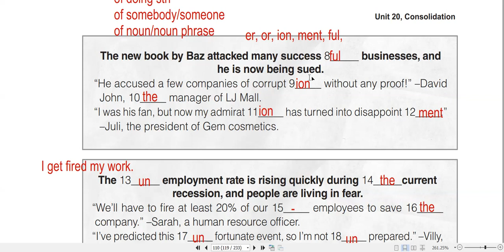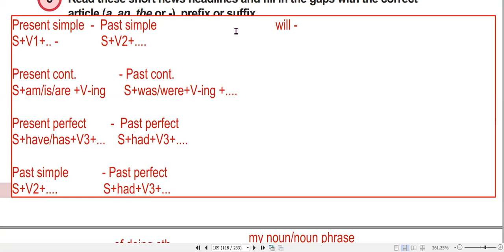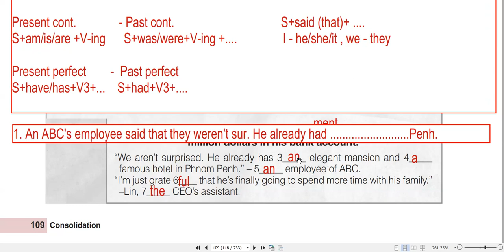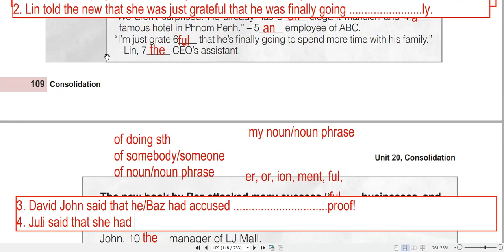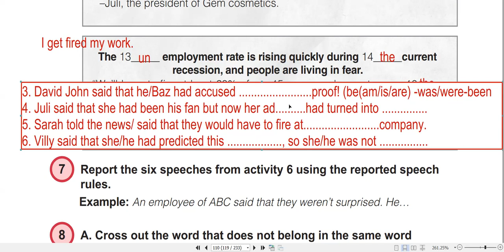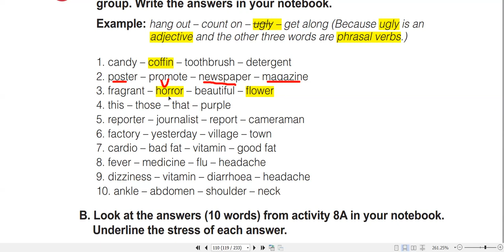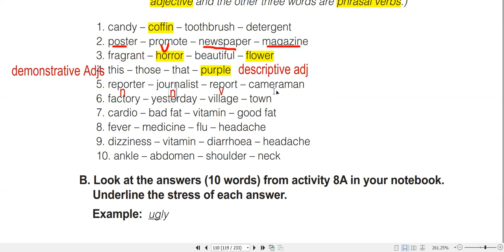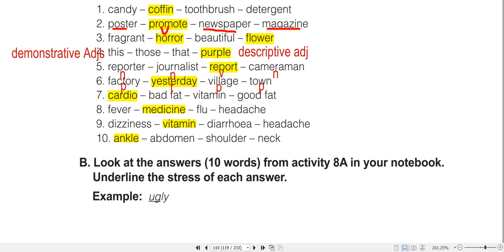Grade 12, Unit 20_Consolidation (VI)_អធិប្បាយជាភាសាខ្មែរ (ពន្យល់វេយ្យាករណ៍បន្ថែម)